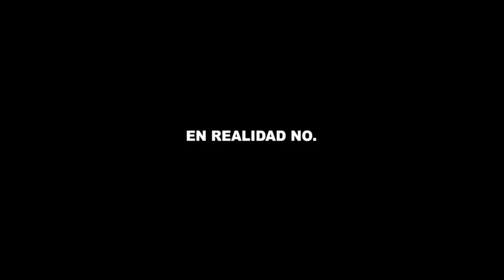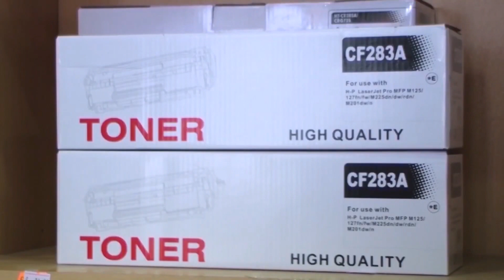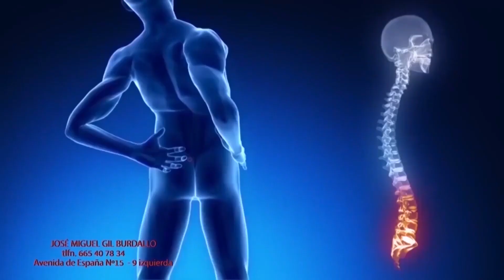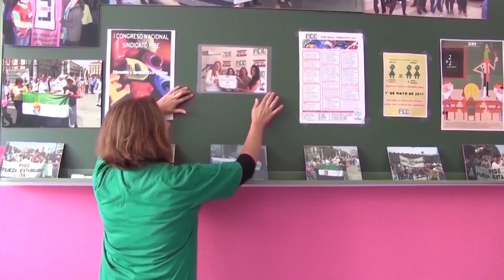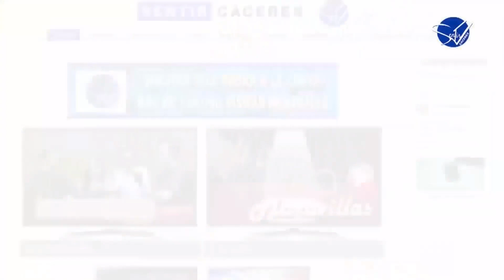Nissan Al-Qázeres Extremadura - Embutidos Pajariel Bembibre PDM (LF Endesa 19/20)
Partido disputado el pasado día 18 de octubre de 2019.